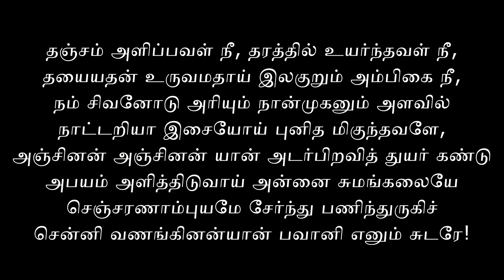திருமண தடை பரிகார தமிழ் ஸ்லோகம் | பெரியவா | kanchi maha periyava | Sage of Kanchi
திருமணம் கைகூட பெரியவா  வழங்கிய ஸ்லோகம்:

சரண்யே! வரேண்யே! ஸுகாருண்ய மூர்த்தே!

ஹிரண்யோத ராத்யை ரகண்யே! ஸுபுண்யே!

பவாரண்ய பீதேஸ்ச மாம்பாஹி பத்ரே!

நமஸ்தே! நமஸ்தே! நமஸ்தே! பவானி

இந்த ஸ்லோகத்தின் தமிழ் வடிவம்:

தஞ்சம் அளிப்பவள் நீ, தரத்தில் உயர்ந்தவள் நீ,

தயையதன் உருவமதாய் இலகுறும் அம்பிகை நீ,

நம் சிவனோடு அரியும் நான்முகனும் அளவில்

நாட்டறியா இசையோய் புனித மிகுந்தவளே,

அஞ்சினன் அஞ்சினன் யான் அடர்பிறவித் துயர் கண்டு

அபயம் அளித்திடுவாய் அன்னை சுமங்கலையே

செஞ்சரணாம்புயமே சேர்ந்து பணிந்துருகிச்

சென்னி வணங்கினன்யான் பவானி எனும் சுடரே!

krishnamurti teachings in tamil,hindu temples,parikaram,மகா பெரியவா,பெரியவா,பகவான்ரமணர்,இரமண மகரிசி, ஜே.கிருஷ்ணமூர்த்தி ஜிட்டு கிருஷ்ணமூர்த்தி
உபநிஷத் ஆன்மிகம்,உபநிஷத்துக்கள்,இந்து மதத்தின் சிறப்புகள்,இந்து மதம்,